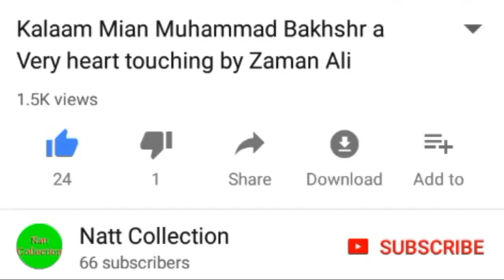Kalaam Mian Muhammad Bakhsh Saif ul Malook Very Heart Touching Poetry New By Zaman Ali